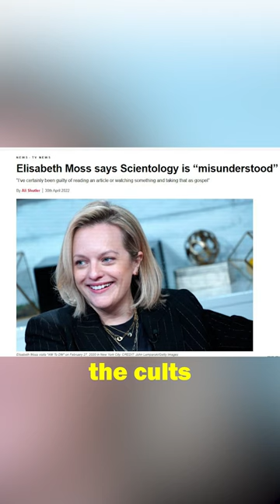Handmaid's Tale Actress is a Scientologist